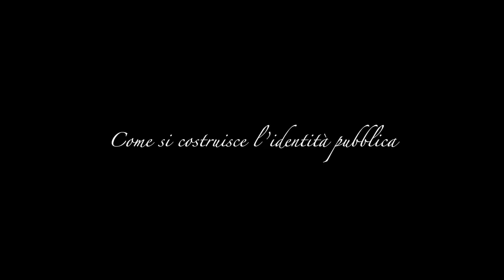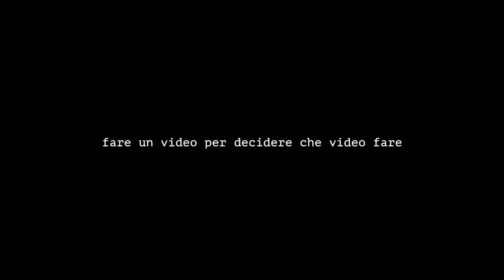Personal Branding, come costruire la propria identità pubblica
Oggi stavo pensando all'argomento del mio prossimo video e mi sono reso conto che non di cosa parlare, non perchè mi mancano le idee ma al contrario perchè ne ho tante e troppo diverse tra loro. Può sembrare positivo, ma in una strategia di comunicazione non funziona, perché le persone hanno bisogno di identificare gli altri associandoli ad una categoria o una caratteristica precisa. In questo modo si crea un legame mentale tra quella persona e uno stile, un argomento o un tratto caratteriale che che la rende immediatamente riconoscibile. Pensateci: Vittorio Sgarbi, Barbara D'Urso, Gianni Morandi, Chiara Ferragni, Mario Balotelli, Donald Trump: ognuno di loro ha costruito la propria identità pubblica in modo da essere riconosciuto e associato immediatamente a qualcosa di preciso.

Se nella vita vuoi fare qualcosa - che sia il cantante, il consulente, il giornalista, l'influencer o il politico - per cui devi farti conoscere ed essere riconosciuto dagli altri, allora hai bisogno di costruire la tua identità pubblica. Che non vuol dire snaturare la propria indole, anzi è proprio su questa base che va costruita. Quindi faccio un esercizio che potete fare anche voi, nel caso in cui possa esservi utile per un progetto a cui state lavorando o semplicemente per capire come volete che gli altri vi vedano.

Immaginando di disegnare una tabella, tiro una colonna e mi faccio la prima domanda: chi sono e in quali ruoli mi identifico o voglio essere riconosciuto dagli altri? Nel mio caso, ad esempio, sicuramente come imprenditore, il lavoro che occupa la maggior parte delle mie giornate, ma anche come un fiero uomo del sud e più in generale come una persona che osserva, analizza e riflette su tutto ciò che accade nel mondo e nella società intorno a sè.

Nella seconda colonna ci metto l'approccio che mi contraddistingue quando affronto un problema o rifletto su qualcosa - io sono sempre molto razione e concreto, ma allo stesso tempo alla ricerca dell'equilibrio e del buonsenso - mentre nella terza colonna il tono con cui generalmente ci si esprime in pubblico: io lo faccio in maniera sarcastica e informale, facendo tanta autoironia e ironia sugli altri.

Arriviamo alle parti più difficili: nella quarta colonna ci vanno i nemici. Ogni protagonista ha bisogno di un antagonista, e ogni personaggio che si espone pubblicamente - che sia su un palco, in TV o su YouTube - ha bisogno di nemici e cavalli di battaglia che lo rappresentino. Salvini ce l'ha con la povera gente, Saviano con i camorristi, Sgarbi con le capre. Io ce l'ho con tutti, ma in modo particolare con la burocrazia, i novax, le sette religiose e i fanatismi di qualsiasi genere, i razzisti e in generale con tutto ciò che rappresenta un'espressione dell'ignoranza e della stupidità umana.

Infine, nell'ultima colonna, gli argomenti di cui voglio parlare. Partiamo dal fatto che fare i tuttologi è sempre sbagliato, perchè la nostra opinione ha valore se parliamo di qualcosa che conosciamo bene, che abbiamo studiato o in cui abbiamo un'esperienza importante che rende le nostre idee autorevoli e più interessanti più di quelle degli altri. È la differenza tra un populista, che parla di tutto senza saperne di niente, un divulgatore che si limita a raccontare le cose dall'esterno, e un opinion leader che parla di poche cose in cui però è il migliore. Tutte e tre scelte legittime, ma a me interessa la terza.

Insomma, per costruire la propria identità bisogna scegliersi una nicchia e concentrarsi su quella, ma allo stesso tempo ci sono un paio di trucchi da tenere in considerazione: contestualizzare sempre l'argomento di discussione, legandolo all'attualità e alle tendenze di cui le persone stanno parlando, e rendere utili i propri contenuti: se ci fate caso, tutto ciò che ritenete più interessante ha sempre una finalità che vi torna utile a qualcosa, anche se fosse solo aiutarvi a riflettere su un argomento.

Il risultato sarà una tabella con una serie di parametri che andranno intersecati tra loro per capire di volta in volta di cosa parlare, con che approccio e stile, e attraverso quale ruolo interpretarlo. La combinazione che sceglierete andrà a definire l'identità e la reputazione pubblica che volete avere agli occhi degli altri: ad esempio, pur essendo la stessa persona, la combinazione che io scelgo oggi è molto diversa da quella che sceglievo a 20 anni, quando facevo lo youtuber prima che YouTube venisse inventato.

A questo dovete aggiungere, infine, due ingredienti fondamentali, che sono la coerenza e la costanza nel portarlo avanti per mesi o anche per anni. E raggiungere così l'unico vero obiettivo di ogni strategia di comunicazione e personal branding: trasformare una persona in un personaggio.